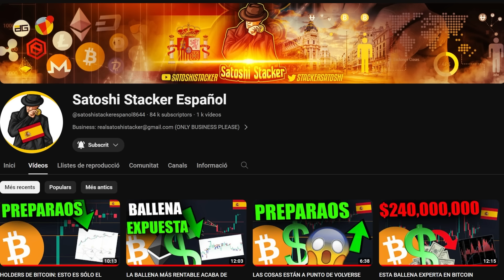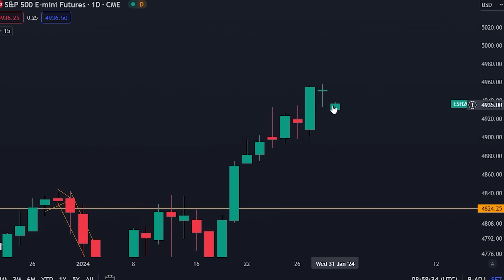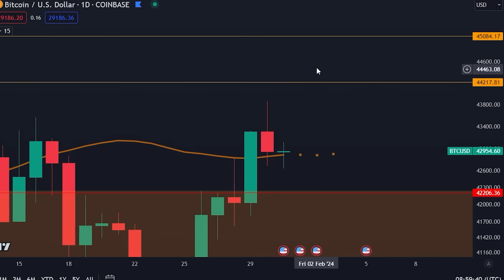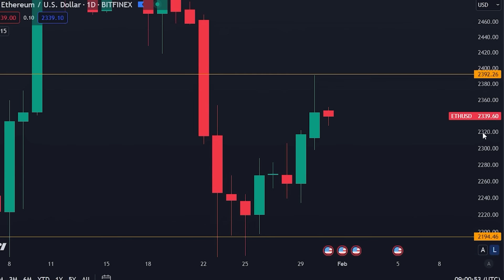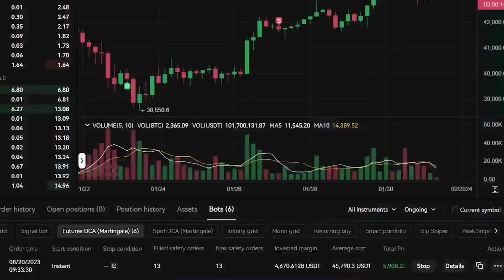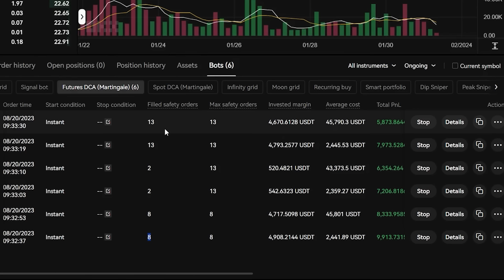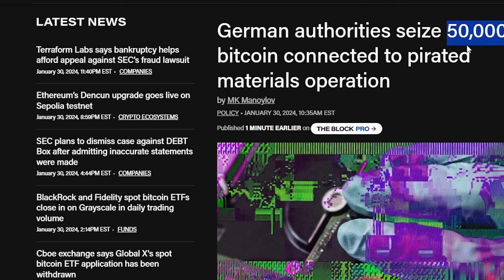ESTE GRÁFICO LO CAMBIA TODO PARA EL BITCOIN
- REGÍSTRATE HOY Y NEGOCIA CON EL ENLACE PHEMEX DE ARRIBA

COPIA MIS BOTS DE BITGET (Primero regístrate usando el enlace de arriba)
(SÓLO UNAS POCAS PLAZAS DISPONIBLES)

COPIA MIS BOTS DE OKX (Primero regístrate utilizando el enlace anterior)

Marcas de tiempo:

⛓ 🔗 Enlaces útiles 🔗 ⛓